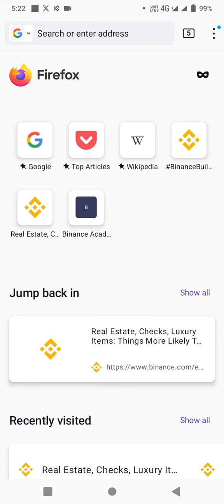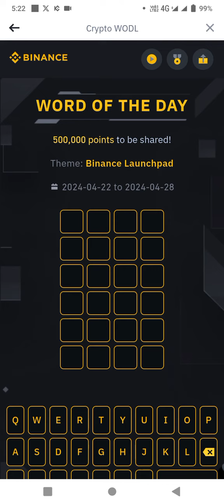Binance Crypto WODL Answer Today | Word Of The Day | Theme Binance Launchpad 26 April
Binance Crypto WODL Answer Today || Theme Binance Launchpad || 8 letters words
22 To 28 April 2024

Whether you want to get the correct answer for Binance theme of the week (Binance Launchpad) this video will be super helpful for you! I'll share the Binance wodl answer with you.

26 April 2024 Binance Crypto Wotd Word , Binance Word of the Day Answer, Binance CHR Token Word Game Answers, crypto Word,binance Word, binance crypto Wodl answer, binance wodl answer. Crypto Word answer today,binance words. Binance wodl answer, wotd answer,